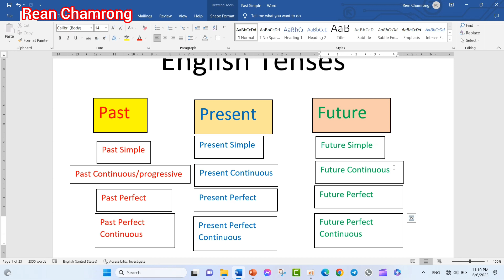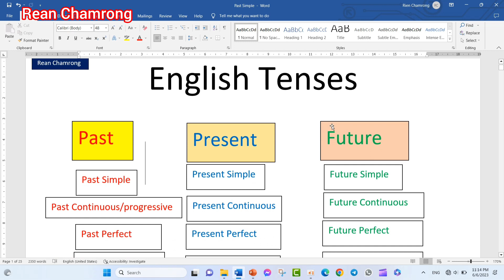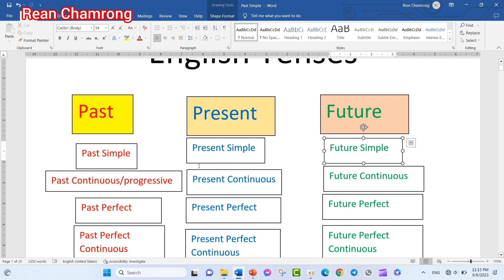12 Tenses in English | កាលទាំង 12 ក្នុងភាសាអង់គ្លេស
12 Tenses in English | កាលទាំង 12 ក្នុងភាសាអង់គ្លេស
Please enjoy your learning!

សិក្សាភាសាអង់គ្លេសដោយឥតគិតថ្លៃ តាមរយៈលីងខាងក្រោម៖